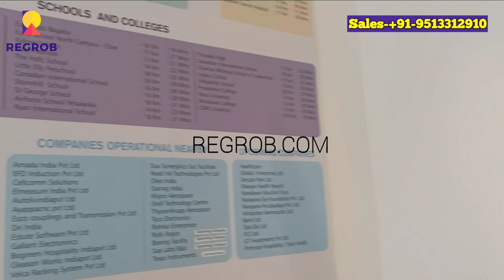Prestige Finsbury Park |☎️+91-9513312910 | 1, 2, 3 BHK Flats For Sale in Bagalur Bangalore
☎️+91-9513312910 | Prestige Finsbury Park offers 1, 2, 3 BHK Flats For Sale in Bagalur Bangalore | Price 50 Lakh Onwards | Location Highlights | Reviews | Brochure | Possession

Chapters:
00:01 - Introduction
01:12 - Interior view of 1 BHK Sample Flat
01:17 - Living & Dining Area
01:26 - Kitchen
01:39 - Attached Balcony
01:55 - Common Washroom
02:03 - Bedroom View
02:32 - 2 BHK Sample Flat
02:37 - Living & Dining Area
02:44 - 1st Bedroom
02:57 - Common Washroom
03:34 - Kitchen
03:55 - 2nd bedroom
04:18 - Washroom
04:32 - Small 3 BHK Sample Flat View
04:45 - Living & dining room
04:52 - Common Washroom
05:02 - 1st Bedroom
05:40 - Attached Balcony with Living Area
05:59 - 2nd Washroom
06:08 - 2nd Washroom
06:43 - Kitchen
06:54 - 3rd Bedroom with Attached Washroom
07:24 - 3 BHK Sample Flat View
07:36 - Living & Dining Room
07:47 - Common Washroom
07:59 - 1st Bedroom
08:35 - 2nd Bedroom
09:10 - Kitchen
09:24 - 3rd Bedroom

Prestige Group brings to you “Prestige Finsbury Park,” an amalgamation of perfection and beauty, from the repository of their matchless designs in the real estate industry. True to their statement, “Add Prestige to your life,” Prestige Finsbury Park imparts an astounding style to your life. This project redefines the life where you experience comfort and luxury every day. It is spanned across 25 acres to give you an uncompromised joy of living.

The flats are Vaastu-compliant with no south-facing units with standard kitchen and utility spaces, a balcony of a minimum of 4 feet width, and no room has a dimension less than 10 feet. The units are well lit and well ventilated.

Both developments at Prestige Finsbury Park come loaded with amenities such as a grand clubhouse, gymnasium, health club, spa, swimming pool, yoga room, café, library reading room, tennis court, half-basketball court, cricket practice pitch, rooms for table tennis and billiards.

The developments boast of well laid floor plans that are thoughtfully designed for the convenience of Indian families. There are not more than 8 to 10 apartment units per floor, ensuring no sense of crowding.
Set in landscaped green areas with an amphitheatre, Natural Park, children’s play area, and Pet Park with party lawns and a party hall, this township has much to offer its residents.

There is a poolside party area in the development. In addition, there is thoughtful provision for a general store, doctor’s clinic, pharmacy, ATM, crèche, and a salon in the township.

Project Details:
• Towers- 18
• Floors- 21
• Units- 3050
• Total Project Area- 25 acres
• RERA ID-  Ph 1: PR/191206/003055, Ph 2: PR/191206/003056
• Possession- Sep 2023

Why you should consider Prestige Finsbury Park?

• Part of 3000+ Acres KIADB Hi-Tech, Hardware and Aerospace Park
• 452 companies allotted plots for commercial development
• 1% GST on 1BR
• Upcoming prestige tech cloud within 30 mins drive
• Close to health, education and leisure
• Provision for Creche/ Pre-school within the site, KIDZEE and Eurokids within 15-20 min driving distance
• Proximity to Hebbal and Airport

Price & Configuration details:

Prestige Finsbury Park has everything the cosmopolitan and discerning customer desires – high quality construction with first-class amenities set in beautiful surroundings in the ideal location, close to the workplace, and in a locality with firm social and physical infrastructure. These smartly and thoughtfully designed homes are the perfect residences for the modern Indian family and especially so for those who wish to beat the chaos of city life and the daily stress of commuting to work.

• 2 BR- Built-up area- 955 sqft | Price starts 50 Lakh Onwards;
• 3 BR Classic- Built-up area- 1224 sqft | Price 62.05 Lakh Onwards.

Location Highlights:

Bagalur Road is well connected to other prime areas of Bangalore through various private and public modes of transport. There are frequently commuting BMTC (Bangalore Metropolitan Transport Corporation) services to this region which gives easy and budget-friendly travel options for commuters to traverse between various places every day.

There are also other transportation modes like cabs, taxis and auto-rickshaws that provide quick drive to the commuters. The upcoming Metro Rail project when operational fully will become the most effective mode of connectivity to Bagalur Road.